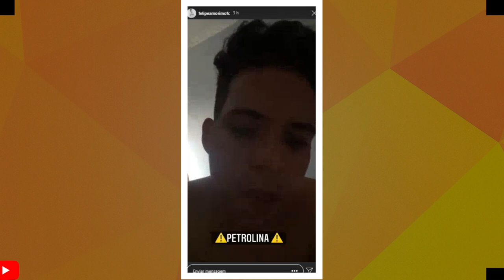MEDICO PROIBE FELIPE AMORIM DE CANTAR APOS PROBLEMA DE SAÚDE-IGOR KANARIO SE PRONUNCIOU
VAMOS FALAR DE FELIPE AMORIM E IGOR KANARIO.